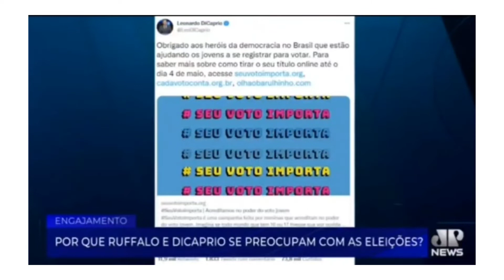Juliene Salviano expõe interesse de Dicaprio e Ruffalo sobre a Amazônia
Em participação na Jovem Pan, a monarquista Juliene Salviano expõe a hipocrisia de atores americanos sobre as eleições brasileiras